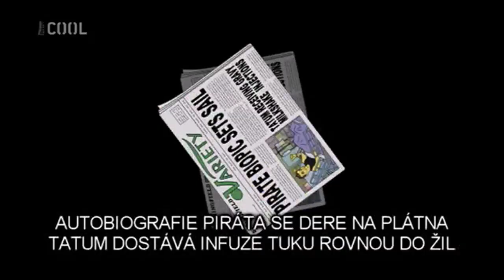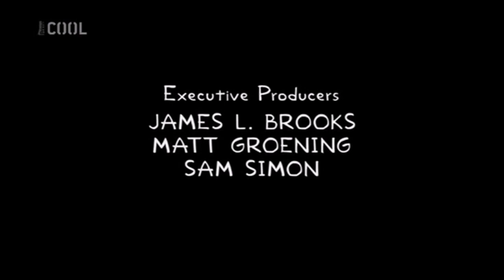Autorskej zákon + přídavek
"Piráti ze Springfieldu - Steal This Episode"
0:00 - 0:15 "Copyright Law" by Judas Priest
0:16 - 0:18 hudba hraná během pokračování Simpsonovic pobytu na konzulátu
0:19 - 0:47 hudební doprovod během odchycení a odvezení Homera
0:48 - 0:49 hudba hraná po skončení Homerovy řeči
0:50 - 0:54 hudba hraná během jeho další řeči
0:55 - 1:00 hudba hraná během ukázky článků v novinách
1:01 - 1:10 hudba hraná během závěrečných titulků
1:11 - 1:20 hudba hraná ve filmu, na nějž se dívají Bart a Líza